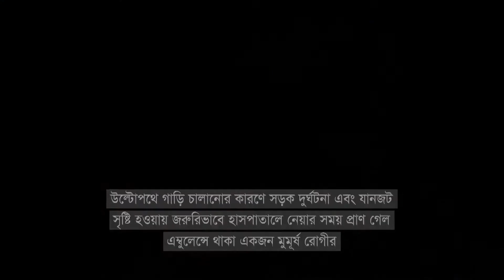ulta pothe gari